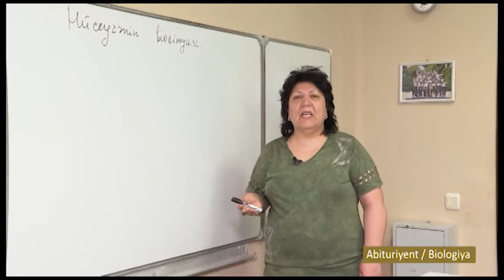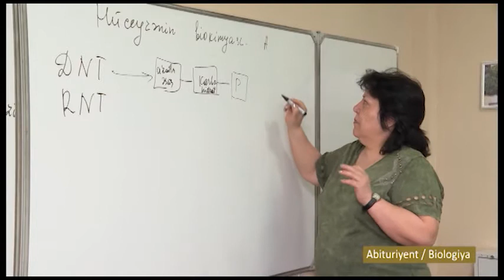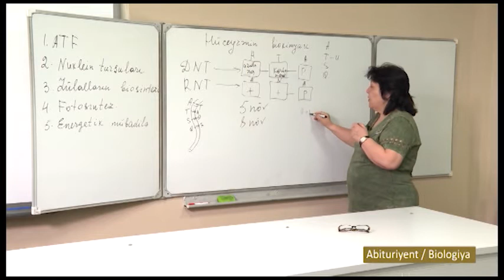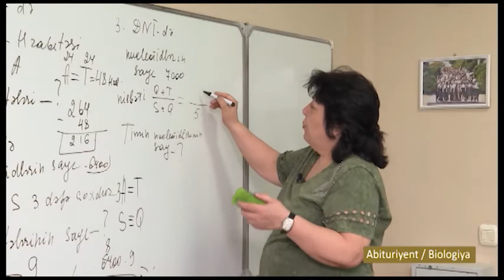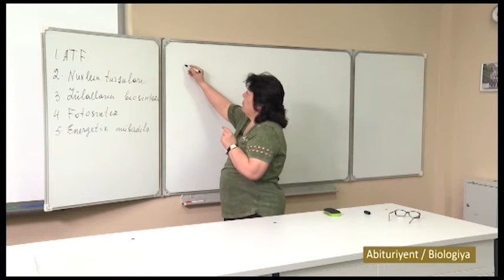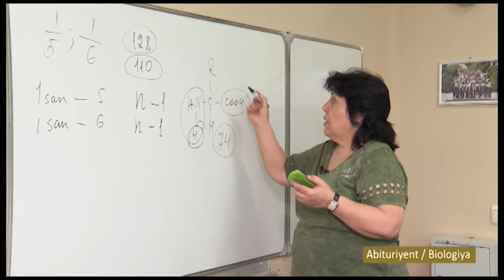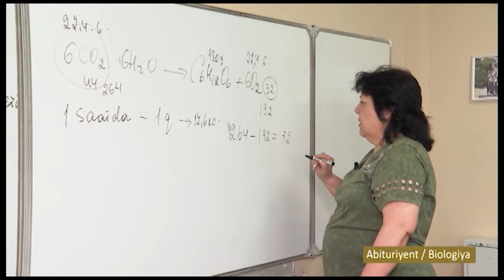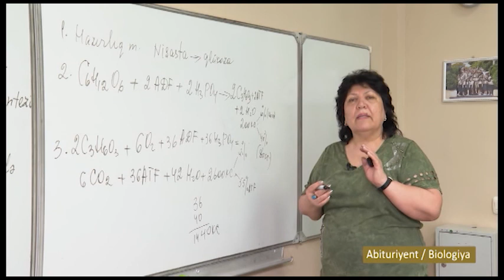“Dərs vaxtı”: Abituriyent - Biologiya (22.06.2021)